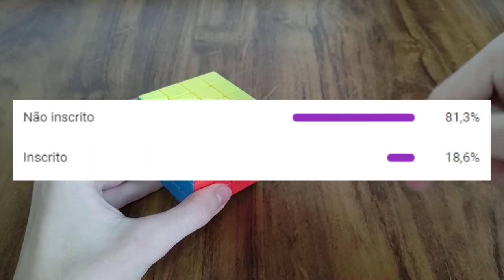Example Solves de 4x4 (Yau)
Hoje vou fazer Example Solves de 4x4 pelo método Yau.

Embaralhamentos:

1. R' L' D' F2 R' F' U B' D R F2 B2 R2 L' F2 L D2 B2 U2 D2 Fw2 Rw2 L U Fw2 D F2 Rw2 R' D' Fw2 Rw2 U2 Fw' R' B2 L' U2 Rw' Fw2 U Fw Rw' U' B

2. U2 L2 U2 F2 U2 F2 R2 B2 U L2 F' L U F U2 F U' L2 F2 U' Uw2 L' F2 Rw2 U L Uw2 U' R' D' U L Fw F' U L2 R2 U2 Rw Uw' U Fw2 R B2 Uw'

3. D B2 U' F2 D' L2 U' B2 L2 F2 D2 L' U L2 F U B U2 R D Fw2 Uw2 D2 Rw2 U' B2 R2 B' Uw2 U F' D F2 Rw F Rw2 D R' Fw Uw2 Fw' R2 Uw Fw' Uw' F